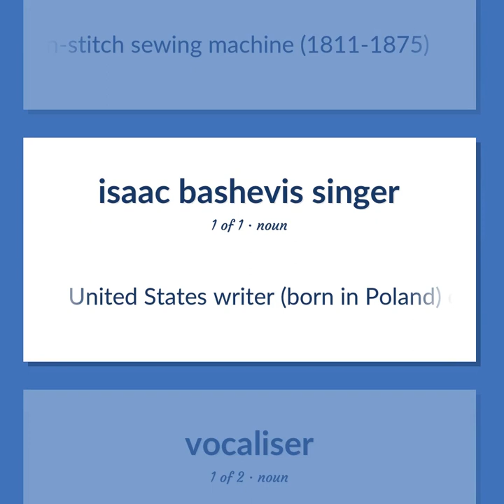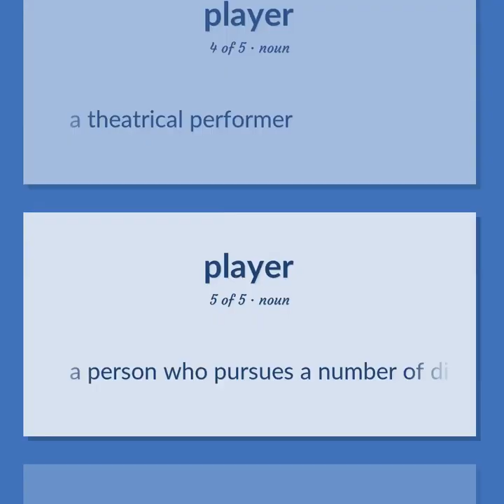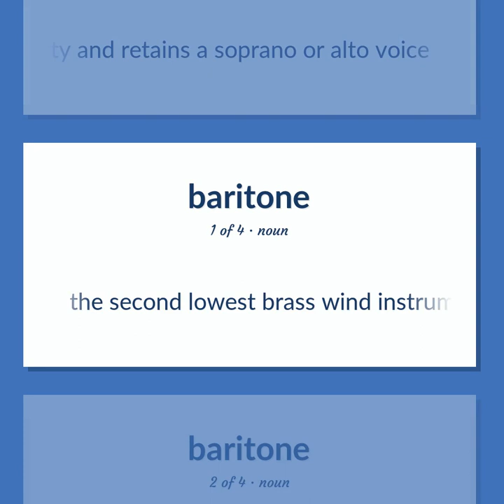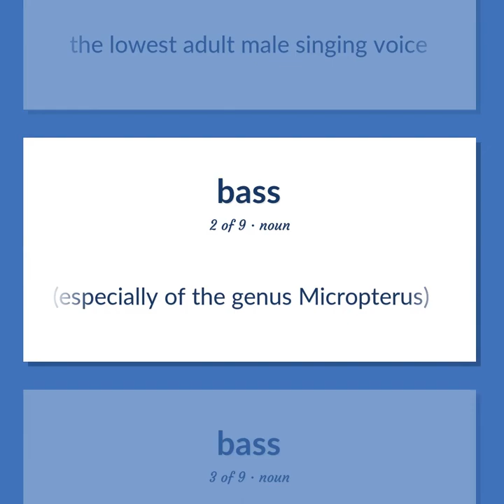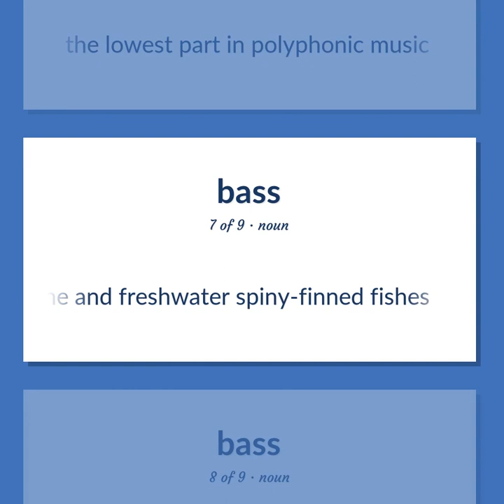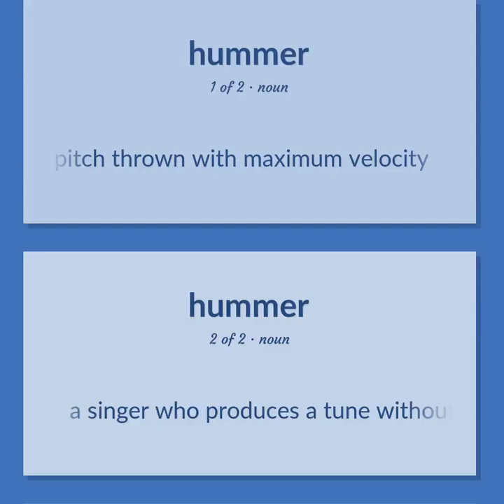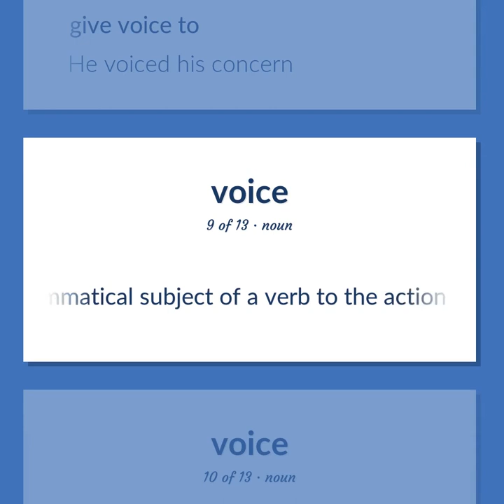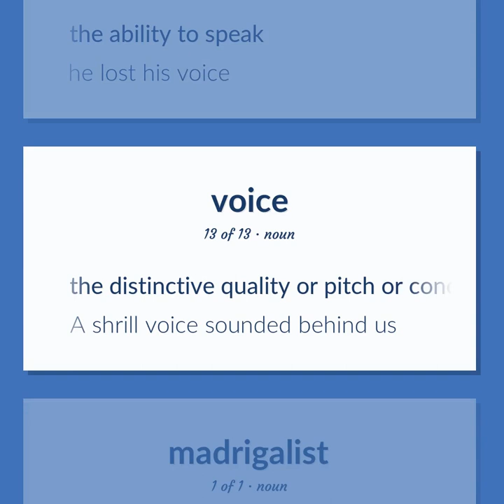Singer - 72 English Vocabulary Flashcards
SINGER meaning. Following our free educational materials, you learn English in a great way with ease and efficiency.